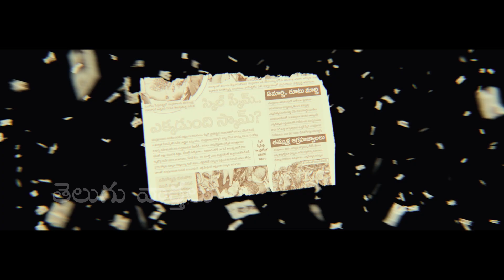Prathinidhi 2 Release Trailer | Nara Rohith | Murthy | Siree Lella | Telugu Varthalu